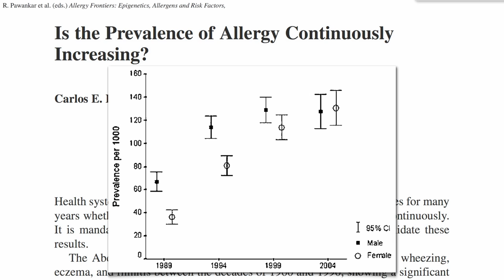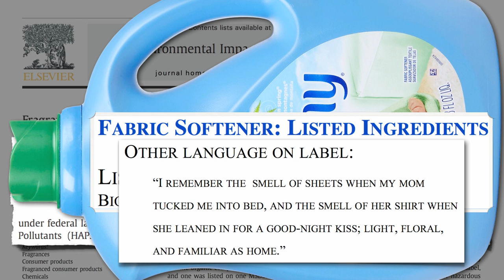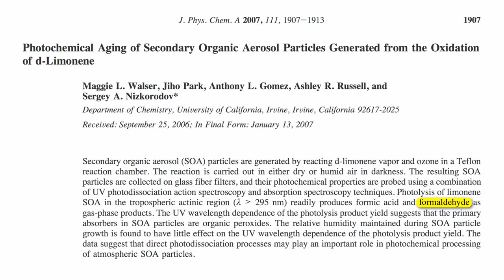Throw household products off the scent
DESCRIPTION: Volatile chemicals in consumer products such as air fresheners, laundry detergents, fabric softeners, and dryer sheets may be hazardous. Have a question about this video? and I'll try to answer it! Please feel free to post any ask-the-doctor type questions here in the comments section and I'd be happy to try to answer them. Check out the other videos which address allergies and asthma And there are 1,449 subjects covered in the rest of my videos--please feel free to explore them!

Image Credit: Avani Tanya via Flickr. Image has been modified.